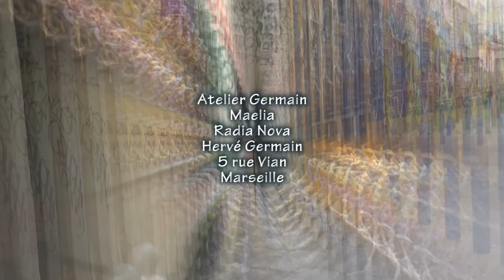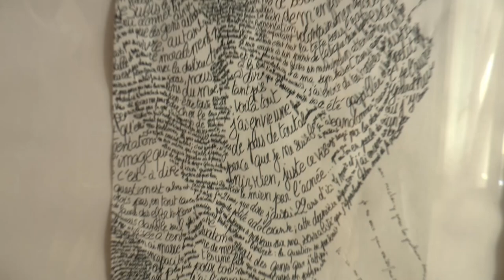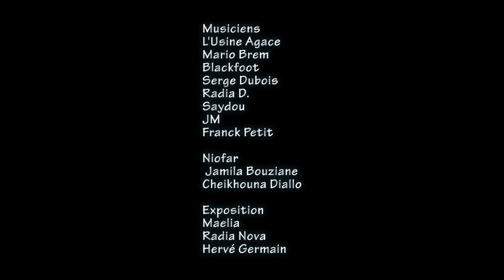OAA 2022 docxpérimentaire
Prochains OAA : 27, 28  et 29 septembre 2024, atelier ouvert de 14h à 22h.

Cette série sur les OAA que j'ai fini de travailler début janvier 2024 a, pour chaque année, son pendant expérimental. C'est à dire qu'en faisant les premiers montages je restais frustré, ne réalisant pas toutes mes idées, plutôt vis à vis de la compréhension du spectateur.
C'est ainsi que pour chaque année j'ai réalisé son double, avec pratiquement les mêmes images mais en donnant un cours plus libre à mes idées.
La recherche se spécialise d'ailleurs au fil des vidéos miroirs.

Radia Nova, Maelia, Hervé Germain, mais aussi Cheikhouna Diallo, Jamila Bouziane, Franck Petit, Mario Brem et son groupe "Usine Agace". Cela se passe chaque année au 5 rue Vian, à Marseille, à l'occasion des Ouvertures d'Ateliers d'Artistes organisées par le Château de Servières